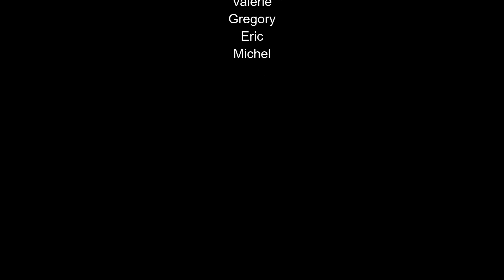Stella Maru 18 02 2019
plongée du 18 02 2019 sur le site Stella Maru à Trou aux Biche Île Maurice avec le club de plongée Atlantis n’hésite pas a partager merci Musique